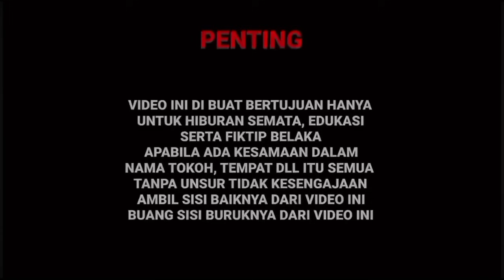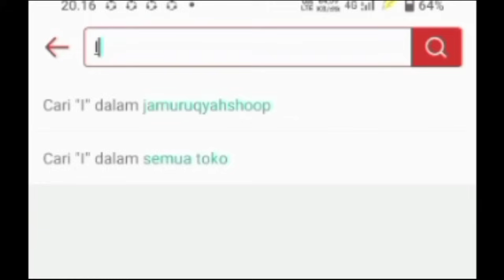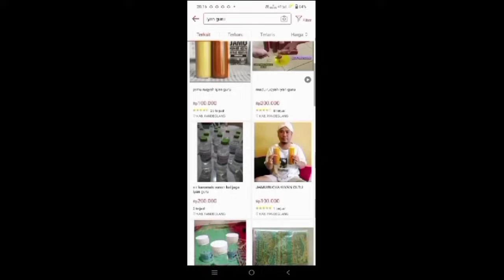GEREBEK DUKUN PESUGIHAN TUYUL | Ustadz nasihin, Gus syafaat, Abah menel EPS 1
WELCOME TO ABAH MENEL ANAK AJAIB YOUTUBE CHANNEL

HAPE YOU ARE ENTERTAINED WITH WHAT I SHOW ON THIS YOUTUBE CHANNEL DON'T FORGET TO CONTINUE TO GIVE SUPPORT FOR THIS IS CHANNEL SO THAT IT DEVELOPERS WEL AND I AM MORE EXCITED IN WORKING TO MAKE ENTERTAINMENT CONTENT FOR ALL MY FRIENDS BY LIKE COMEN SUBSCRIBE
don't believe what I'm doing because this is just my

DHIS IS ENTERTAINMENT ONLY

Chanel ini berisi tentang hiburan rakyat INDONESIA
sebagai pengganti layar tancap dan saya sebagai pengarang cerita di setiap adegan mau pun video yg saya buat di channel YouTube pribadi saya ABAH MENEL ANAK AJAIB mohon maaf apabila ada kesamaan nama tempat dan daerah di dalam video yg saya buat karena saya sadar hanya manusia biasa yang tak terlepas dari kesalahan dan dosa

penting ‼️‼️

Segala bentuk video yg di buat hanyalah cerita belaka semata hanya untuk TUNTUNAN TONTONAN EDUKASI DAN HIBURAN